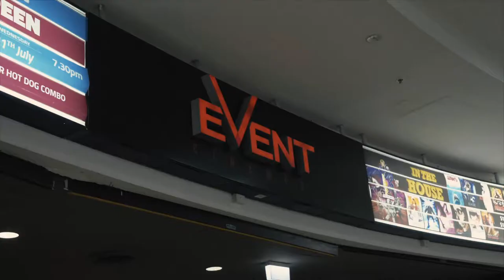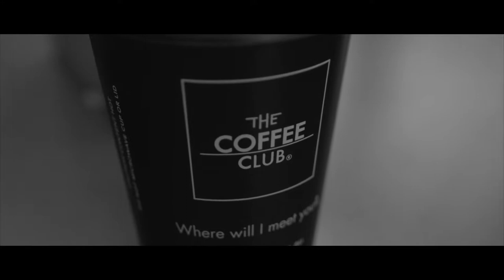School Hols and Family Crazies! Watch to the end ;)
A few short clips of the school hols with my girls, and some family craziness thrown in for good measure!